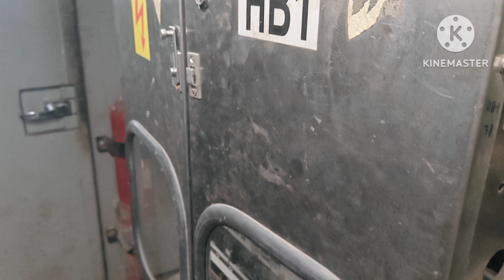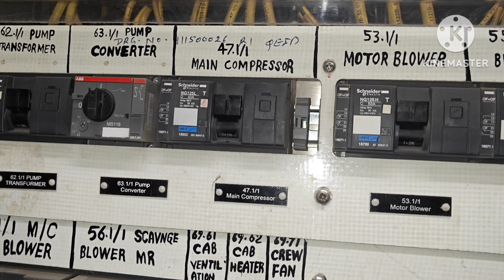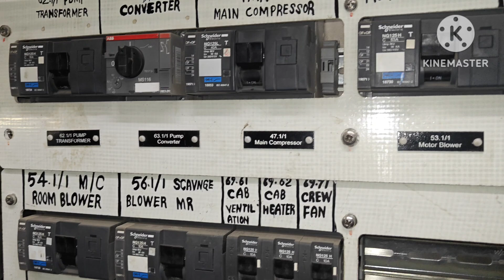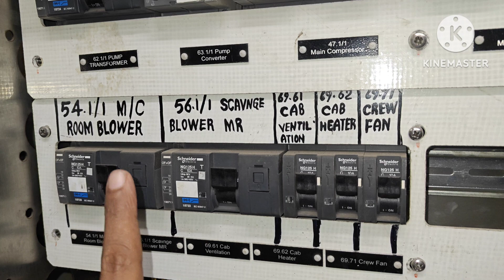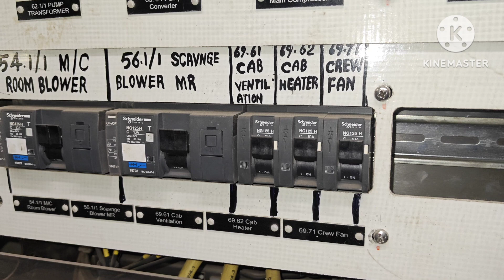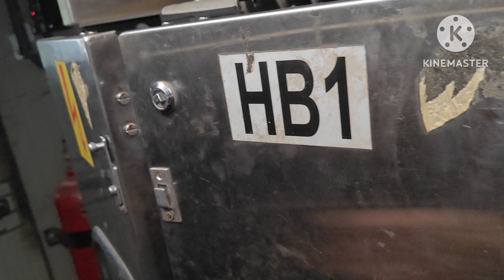HB-1 Panel in 3 Phase Locomotive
HB 1 panel in ABB Locomotive ,
HB 1 auxiliary cubicle ,
Detail about HB 1 panel ,
HB 1 panel Detail it's MCB and Contactor ,
WAP 7 Loco HB 1 panel ,
WAG 9 Loco HB 1 Panel ,
WAP 5 Loco HB 1 panel ,